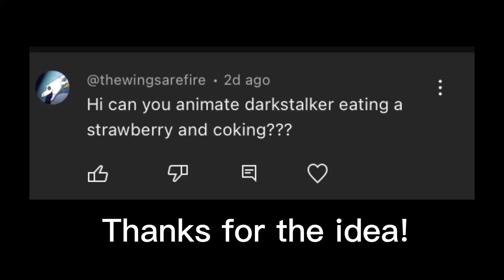Book 10's closing (WoF)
When this takes longer than your "serious" animations-

Characters: Darstalker, Qibli, Foeslayer/Hope, Kinkajou

Wings of fire by Tui T. Sutherland
These characters do not belong to me.

(I mixed up the colors a bit. Sorry)